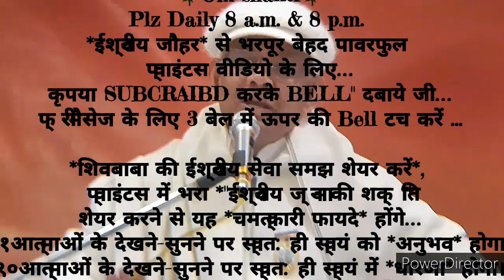२१दिन अभ्यास से *वायब्रेशन फैलाने के दिव्य अलौकिक संस्कार इमर्ज करने के 🇲🇰ईश्वरीय🇲🇰 गुह्य प्वाइंट्स_